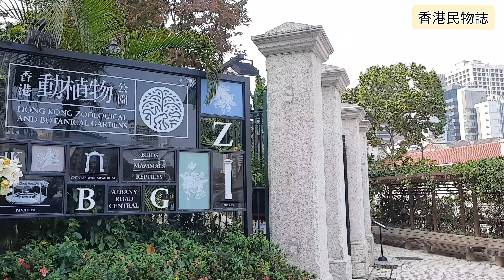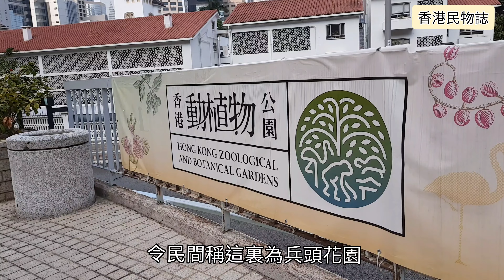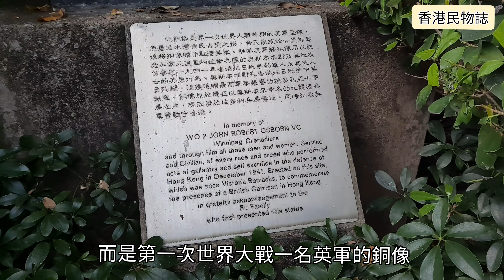香港尋寶途 | 殖民地時代銅像逐個數 有得睇好快睇啦！【香港民物誌】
香港殖民地時代有很多銅像，而這些銅像之中最重要的一座，就是維多利亞公園的銅像。

維多利亞公園女皇像
維多利亞公園正門有一個維多利亞女皇銅像，是為紀念維多利亞女皇於1897年登基60周年而鑄造。女皇銅像原先放置於中環皇后像廣場，香港日治時期曾經被運送到日本，準備熔化作為軍事材料，但趕不及動工日本就無條件投降，銅像逃過被熔化的命運。銅像於第二次世界大戰結束後歸還給香港政府，被安放到新建成的維多利亞公園。

皇后像廣場昃臣公爵的銅像
為表揚香港上海匯豐銀行總經理昃臣爵士對香港經濟的貢獻，他的銅像於1906年獲安放於廣場之內，由匯豐銀行捐立。
二戰後，昃臣爵士銅像重置於皇后像廣場南面，至於昃臣爵士銅像重置後底部出現三角尖，相傳是與六七十年代神秘失蹤案有關，話說當時皇后像廣場附近經常有人失蹤，期間有人竟見昃臣爵士銅像從高台跳下來，因此大家聯想到失蹤案與昃臣爵士銅像有關。於是請了有術之士，在這昃臣爵士銅像的高台的底部四邊，佈下三角尖，好像封銅像。

兵頭花園英皇像
香港動植物公園豎立着一個國皇銅像，就是女皇伊利沙伯二世的父親 - 英皇佐治六世 。這尊由英國著名雕塑家Gilbert Ledward鑄造的銅像，於1958年起豎立於香港動植物公園，以紀念香港開埠一百周年，銅像現時的位置原本是香港第七任總督堅尼地爵士的雕像，可惜那尊雕像已於日治時期被運往日本熔掉了。

香港花園的約翰·奧士本銅像
香港公園噴泉旁邊的銅製「加拿大准尉紀念銅像」，紀念二戰時香港保衞戰中，於渣甸山戰壕為保護戰友，用身體擋手榴彈犧牲的加籍軍人約翰·奧士本。
這尊銅像並非按約翰·奧士本鑄造，而是第一次世界大戰英軍士兵銅像，1930年代，由余仁生第二代經營者余東旋訂製鑄造，放置在淺水灣余園別墅內。
1981年，余園別墅拆卸重建，屋主將銅像贈送駐港英軍，銅像豎立在九龍塘奧士本軍營衛兵室門前，紀念約翰·奧士本及在香港保衛戰中，英勇犧牲的軍民。1992年，奧士本銅像重置於香港公園。